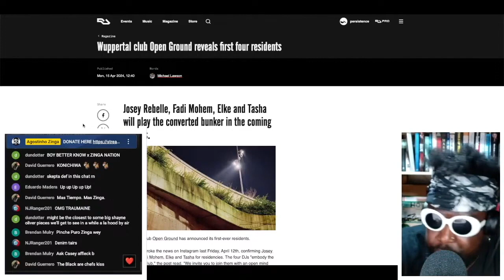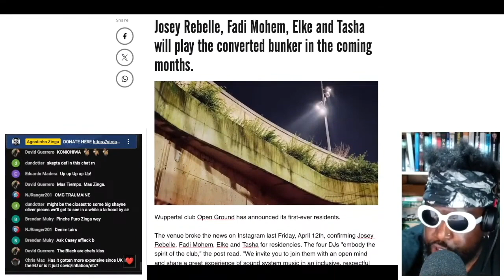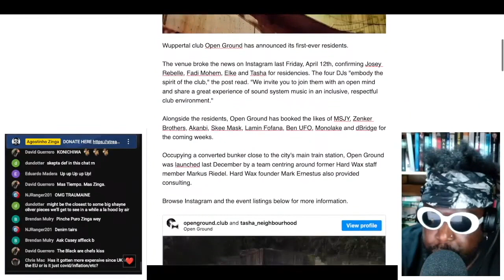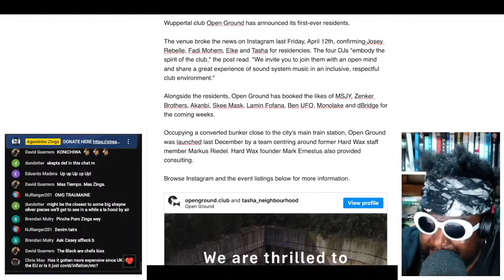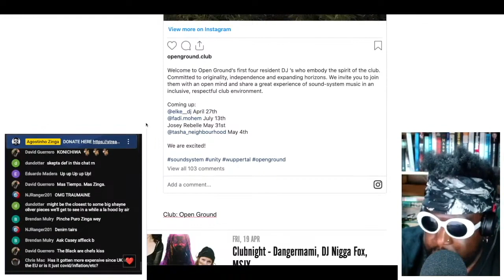Open Ground in Wuppertal welcomes first four resident DJs, Josey Rebelle, Fadi Mohem, Elke and Tasha